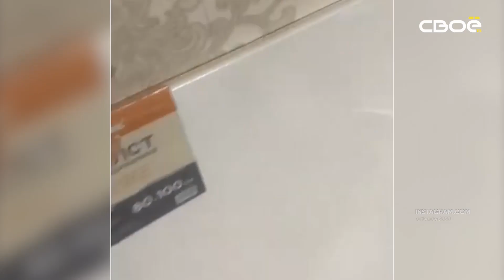Нефтекумская художница нарисовала портрет губернатора Ставрополья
Этот холст - не единственная большая работа художницы.
Художница нарисовала портрет губернатора Ставрополья. В краевую столицу она приехала из самой восточной точки региона - города Нефтекумска. Девушка не только рисует портреты, пейзажи и натюрморты, но также разрисовывает стены родного города. Валерия Самойленко даже открыла в Нефтекумске студию рисования для детей. Ну а успехи самого мастера уже успели оценить на мировом уровне.
«Самый первый мой серьезный портрет. Большой холст, большой масштаб. Это Конор Макгрегор. Это как раз был пик его популярности. Мой муж его большой фанат. И просто была такая идея - «а давай»», - рассказала художник Валерия Самойленко.
Следующей большой работой художницы стал портрет губернатора Ставрополья Владимира Владимирова. Так художница хотела заявить о себе.
«Как все творческие люди, будь то художник, артист, танцор или певец, они жаждут признания. Они как могут стараются дать о себе знать. И вот таким необычным способом я решила заявить о себе», - рассказала художник Валерия Самойленко.